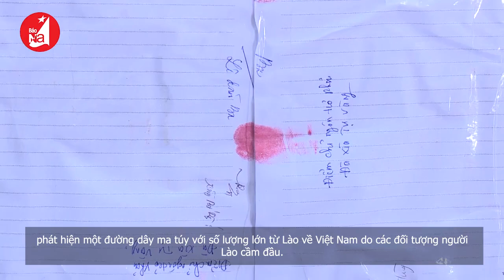Triệt phá đường dây ma túy khủng do người Lào cầm đầu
Một đường dây mua bán trái phép chất ma túy với số lượng cực lớn với các đối tượng cầm đầu là người nước ngoài vừa được Công an Nghệ An triệt phá, thu giữ 30 bánh heroin và 18 kg ma túy dạng đá.